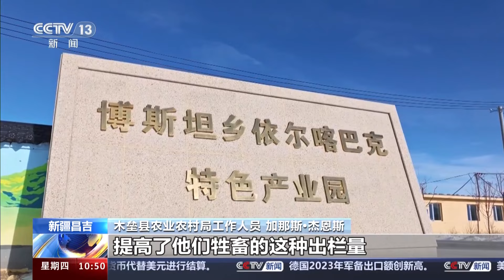追着雪花看新疆：新疆昌吉